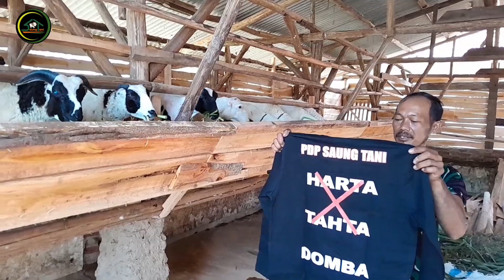BERDAGANG BISA SAMBIL BETERNAK DOMBA, BAKALAN BREEDING KE SALAKADOMAS KUNINGAN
KANDANG DOMBA SAUNGTANI

Assalamu'alaikum wrb.🙏
Wilujeng tepang..!

Dari Ummu Haani’ : Bahwasannya Nabi SAW pernah berkata kepadanya :
“Peliharalah kambing, karena padanya terdapat barakah”. (HR. Ibnu Maajah dan Ahmad)

Selamat bertemu di link Saung Tani Farm sebagai Peternak Domba Garut Berkualitas, media konten ini  sebagai media silaturahmi & edukasi, serta hiburan yang menyajikan hal hal berkaitan seputar beternak domba garut.